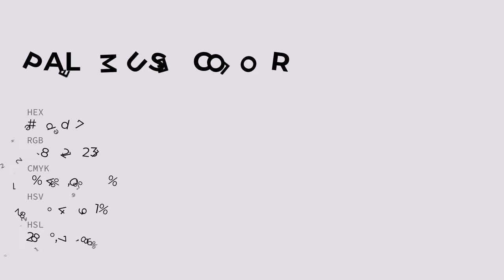Pale Muse color e4dde7 hex color - Violet color - Cool color e4dde7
What color is Pale Muse ? e4dde7 hex color - Violet color - Cool color e4dde7

Hex e4dde7 Color Code is also known as Pale Muse color.

Hex e4dde7 Color code in RGB color code model is created after adding 89.41% red color, 86.67% green color and 90.59% blue color.
Hex e4dde7 Color code in CMYK color (process color) code model is generated after subtraction of 1% cyan, 4% magenta, 0% yellow and 9% black.